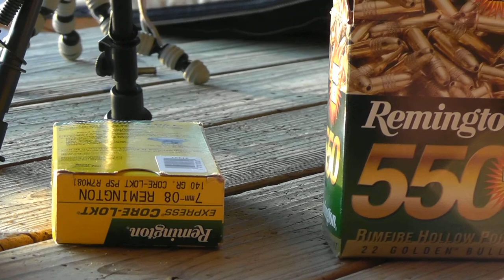Fun with Guns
Gearing up for Georgia Hog Assault 2012!